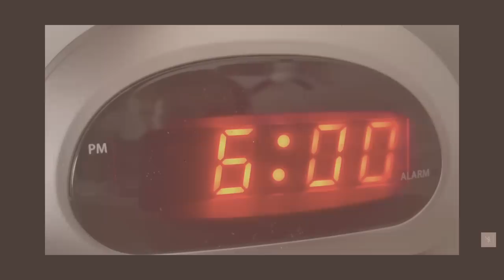✨UN DIA EN MI VIDA✨HOME RESET✨yepoda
✨Hola queridos corazones,
Activa los subtítulos (CC) en el reproductor de video :)En el video de hoy quiero compartir con todos vosotros un dia en mi vida. También deciros que TEDDY BLAKE  quiere ofreceros algunas ofertas y tenéis un codigo descuento.
Espero que os guste el video y os sea de gran ayuda.
Un saludo a todos, os quiero✨🌺

🛍CESTO ROPA SUCIA USA
🛍 FREIDORA DE AIRE ULTENIC K10
Ultenic K10 Freidora sin Aceite 5L, Freidora de Aire
Más 30€ Cupón aplicable desde Amazon
🌟ENLACES QUE OS PUEDEN INTERESAR:
🌟 DESCARGAR GRATIS
🌟 GUÍA SEMANAL: